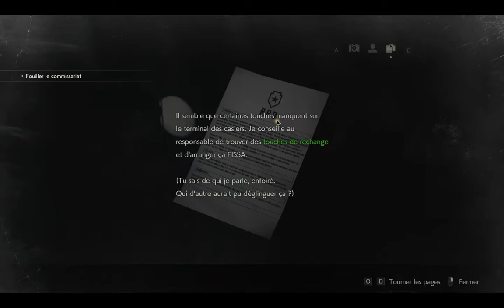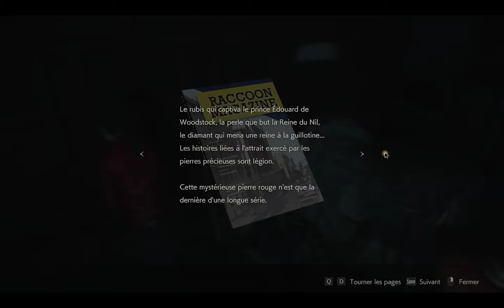I am a steak friiitteess.... claire bis 2